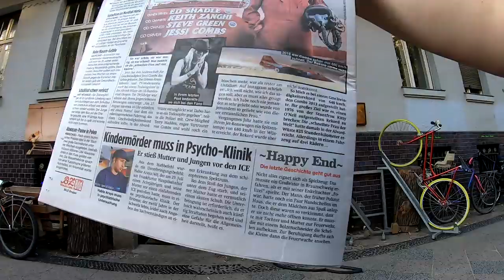Mika ist wieder da, Bonanzarad Ankauf # 843 Tommys Vlog´s